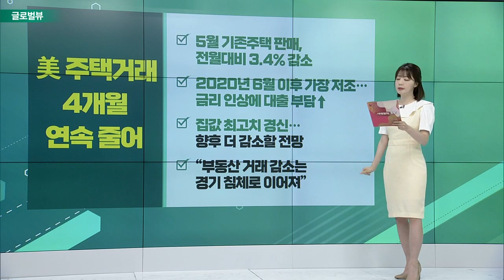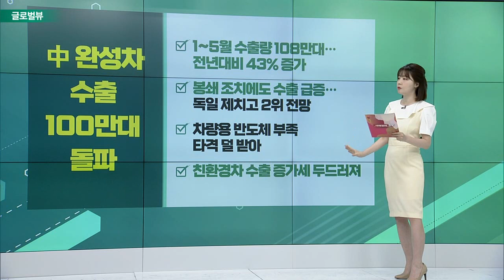골드만삭스 “2년 내 美 침체 가능성 48%” / 美 주택 거래 4개월 연속 줄어 / 中 완성차 수출 100만대 돌파_글로벌 VIEW (20220622)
골드만삭스 “2년 내 美 침체 가능성 48%”
- 내년 침체 가능성 15% → 30% 상향 조정
- 2년 내 위험도 상향… “인플레이션 우려”
- “경제 활동 둔화하더라도 에너지 가격 추가 상승하면 연준 강한 긴축 나설 것”

# 美 주택 거래 4개월 연속 줄어
- 5월 기존주택 판매, 전월대비 3.4% 감소
- 2020년 6월 이후 가장 저조… 금리 인상에 대출 부담↑
- 집값 최고치 경신… 향후 더 감소할 전망
- “부동산 거래 감소는 경기 침체로 이어져”

# 中 완성차 수출 100만대 돌파
- 1~5월 수출량 108만대… 전년대비 43% 증가
- 봉쇄 조치에도 수출 급증… 독일 제치고 2위 전망
- 차량용 반도체 부족 타격 덜 받아
- 친환경차 수출 증가세 두드러져

# 日 혼다, 中 광저우 전기차 공장 건설
- 12만 평 규모 신공장 건설… 6,735억 원 투자
- 합작업체 첫 전기차 전용 생산 공장
- 2024년 첫 가동 목표… 2024년까지 中서 전기차 10종 출시 계획
- 혼다, 10년간 전기차에 78조 원 투자 계획